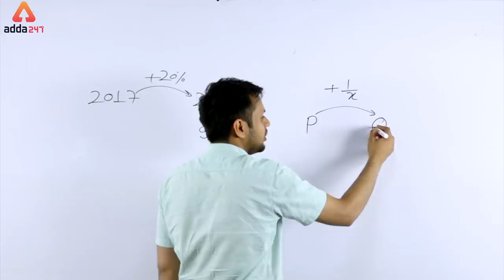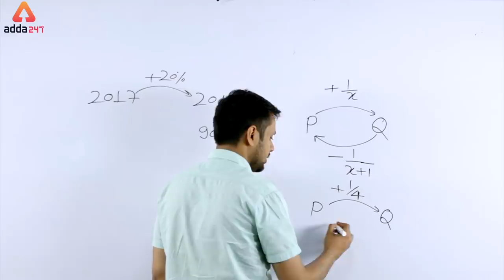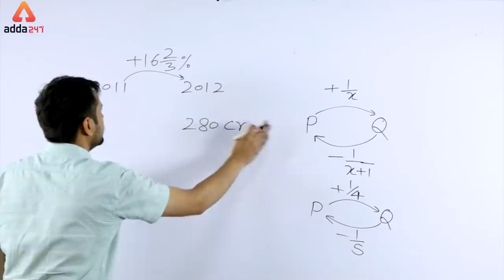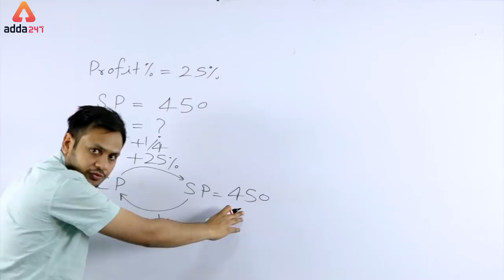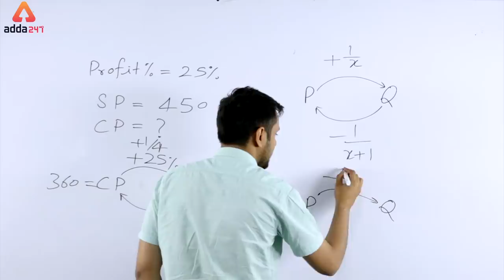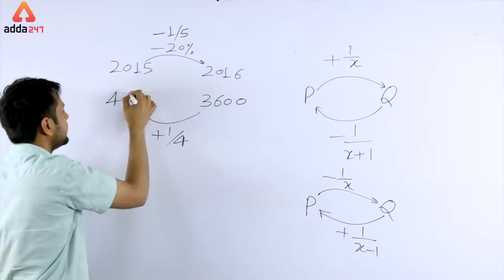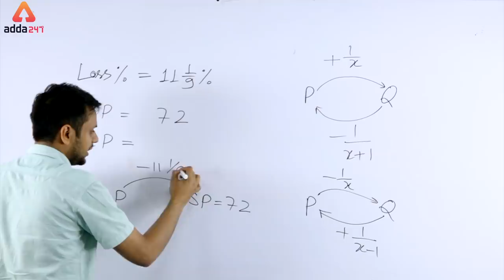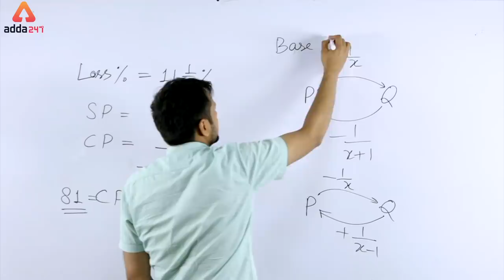Awesome Trick for Percentage By Ashish Sir